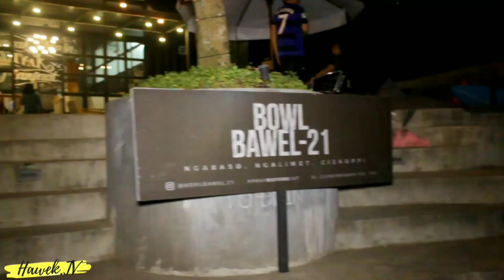Bowlbawel - K.E.N (Kayanya Enak Nih) Ep.02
Alamat Bowlbawel:
Banyu Leisure
Jl. Ciung Wanara No. 10 (PDAM Tirtawening), Dago Bawah, Bandung

Buka Senin - Minggu (10:00 - 23:00)

Di bawah Rp. 50.000 /orang

K.E.N adalah konten dan konsep baru yg siap bikin kalian ngiler ngeliat kita makan-makanan enak dan murah dengan cara yg unik dan seru.

Kalau ada saran & Kritik yg bisa bikin kita jadi lebih baik jgn lupa comment yaa , biar kalian jg lebih enak dan seneng nontonnya ^_^